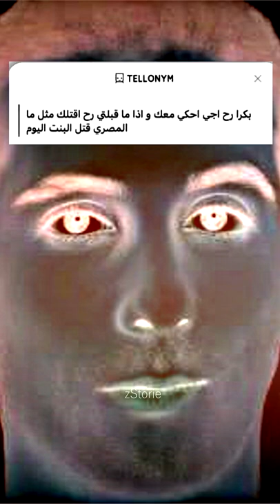وش صار لأيمان الرشيد؟ ( حرفيا بتنصدم )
قصص,
قصص الانبياء,
قصص عربية,
قصص اطفال,
قصص رعب,
قصص نايف حمدان,
قصص من القرآن الكريم,
قصص الانبياء نبيل العوضي,
قصص asmr,
قصص antheia sama,
قصص aboflah,
قصص anime,
قصص ahmed show,
قصص arabic,
قصص ai show,
قصص aymansenpai,
قصص azooz,
قصة assassin's creed,
antheia sama قصص,
قصص bts,
قصص bts زواج اجباري,
قصص bloodborne,
قصص brookhaven بالعربي,
قصص bts تاي,
قصص banderitax,
قصص barrytube,
قصص bts مع اسمك,
قصص barry,
قصص bts مافيا,
banderitax قصص,
barrytube قصص,
banderitax قصص المتابعين,
barrytube قصص المدرسة,
baraa قصص,
badir aziz قصص,
banderitax قصص المتابعين 2,
banderitax قصص المتابعين المحرجة,
banderitax قصص رعب,
black wolf قصص الرعب,
قصص control,
قصص creepypasta,
قصص c7,
قصص chs,
قصص cj,
قصص chan,
قصص crafts,
قصص الانبياء cartoon,
قصص gacha club,
قصص my city,
creptiez قصص,
c7 قصص,
creepypasta قصص,
gacha club arabic قصص,
blomma chanel قصص بلومي,
the crew 2 قصص,
gacha club قصص,
urban city قصص,
my city قصص,
قصص dzz,
قصص dhar mann,
قصص dhar mann بالعربية,
قصص deep web,
قصص datc,
قصص drb7h,
قصص dastan,
قصص dzz جن,
dstor قصص رعب,
deda قصص رعب,
drb7h قصص,
datc قصص,
dark web قصص,
deep web قصص,
dar khabar قصص الانبياء,
dzz قصص رعب,
dark stories قصص مظلمة,
dzz قصص المتابعين,
dzz قصص عصابات,
قصص english,
قصص elden ring,
قصص english مترجمة,
قصص english قصيره للمبتدئين,
قصص english للاطفال,
قصص en français,
قصص eve,
emsallam قصص الانبياء,
erza3 قصص,
estubegaming قصص رعب,
elbiya قصص وحكايات,
estubegaming قصص مرعبة roblox,
estubegaming roblox قصص رعب,
elden ring قصص الزعماء,
elden ring قصص,
english قصص,
قصص الانبياء للاطفال english,
moayed-e قصص رعب,
قصص f16,
قصص f4,
قصص fortnite￼,
قصص fairy tales,
قصص free fire,
قصص fofaa,
قصص francais,
قصص five nights at freddy's,
قصص fifa 22,
قصص fares ashour,
faisal ag قصص رعب,
fares ashour قصص رعب,
fahad sal قصص,
fatima telawi قصص رعب,
ffearfful قصص,
faisal ag قصص,
fortnite قصص,
faris قصص,
f16 قصص,
free fire قصص,
قصص gacha life,
قصص grace zakka,
قصص gta,
قصص gacha,
قصص god of war,
قصص genshin impact,
قصص gta v,
قصص grace,
قصص gsh,
قصص gacha life حب,
gacha life arabic قصص,
grace zakka قصص,
gacha life قصص,
grace قصة,
grace قصص و مكياج,
gacha life قصص بالعربي,
gacha life عربي قصص,
geschichte قناة قصص,
genshin impact قصص الشخصيات,
gta 5 قصص,
قصص hm,
قصص hkaya,
قصص hghkshk فى القران,
قصص hosam 7r,
قصص hoor sami,
قصص hg,
قصص haki,
قصص hb,
hamza قصص,
hespress قصص الانبياء,
hoor sami قصص المتابعين,
hoor sami قصص رعب,
hosam 7r قصص,
hicham nostik قصص الصحابة,
hicham nostik قصص,
hoor sami قصص,
hicham nostik قصص الأنبياء,
heidi & zidane قصص الاسرة,
hm قصص,
my play home قصص,
قصص iplayawayi,
قصص ir2id,
قصص ikea,
قصص ikram,
قصص israe gamer,
قصص الانبياء in english,
قصص ي,
قصص وعبر ismail,
قصص رعب in the dark,
قصص الخال iq,
ikram stories قصص اكرام,
قصص juice wrld,
قصص just turki,
jenni قصص,
قصص jana,
قصص jori,
sara jo قصة,
قصص رعب junji ito,
قصص قبل النوم jamal alpha,
ye jin قصص,
قصص jungkook,
junji ito قصص,
judy gory قصص رعب,
jamal alpha قصص مرعبة,
just turki قصص,
jamal alpha قصة,
aboud jabari قصص,
قصص koo koo tv بالعربية,
قصص kwili,
قصص koogi,
قصص koko tv بالعربي,
قصص kg2,
قصص kadawmiloud,
قصص kondosan,
قصص koo koo tv بالعربية رعب,
قصص kg1,
khalafzone قصص,
kwili قصص رعب,
kwili قصص اختفاء,
kada w miloud قصص رعب,
kwili قصص جن,
kuwaiti vlogger قصص,
kwili قصص غامضه,
kadawmiloud قصص,
khalidaseco قصص,
kisas al anbiya قصص الأنبياء,
kf قصص,
قصص league of legends,
قصص lila tv,
قصص lalo,
قصص loubna,
قصص leen,
قصص lamar,
قصص laya,
قصص شخصيات league of legends,
led قصص,
قصص ل,
laya قصص,
league of legends قصص,
lle عبدالاله قصص,
loubna قصص,
lalo قصص,
layal semra قصص,
layal semra قناة قصص المتابعين,
l'homme masky قصص المتابعين,
ms lemo قصص المتابعين,
قصص my play home,
قصص minecraft,
قصص minecraft عربية,
قصص my town,
قصص mortal kombat,
قصص miga town,
قصص me watch,
قصص mas arabic,
قصص my play home plus,
قصص mp3,
msa arabic قصص حب,
mjrmgames قصص,
my play home قصص رعب,
mbc3 قصص الانبياء,
mohammed tabanga قصص رعب,
minecraft قصص,
max hd قصص المتابعين,
masa arabic قصص,
max hd قصص الانبياء,
mohammed alnhet قصص,
قصص netflix,
قصص nba,
قصص none,
قصص noya,
قصص now,
soliman nightmares قصص حقيقية,
nostik قصص الصحابة,
nostik قصص الانبياء,
قصص الناس 9isas nas,
نيوز nyooz قصص,
noor stars قصص رعب,
noon star قصة,
nour and qamar قصص,
noor stars قصص,
nano قصص,
nourtories7 قصص,
national geographic قصص,
noor stars قصص مرعبة,
narin style قصص,
netflix قصص,
قصص osha salah,
قصص overwatch,
قصص oussama,
قصص oxford لتعليم اللغة الانجليزية,
قصص ola,
قصص ofz,
قصص opiilz,
قصص متابعين osha salah,
قصص ا المرعبه,
قصص المتابعين osha salah,
osha salah قصص المتابعين,
osha salah قصص رعب,
one way production قصص الاسلام,
one iraqi diary قصص,
osha salah قصص حقيقية,
osha salah قصص غريبة,
osama قصص,
osha salah قصص رعب حقيقية,
oussama قصص,
osha salah قصص مرعبة,
قصص pubg